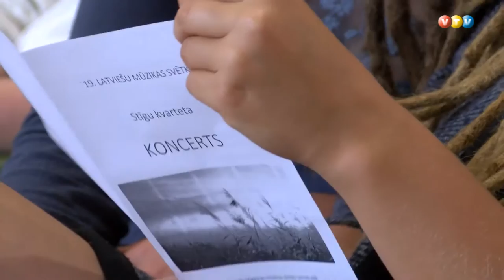19. latviešu mūzikas svētki Madonā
19. latviešu mūzikas svētki Madonā